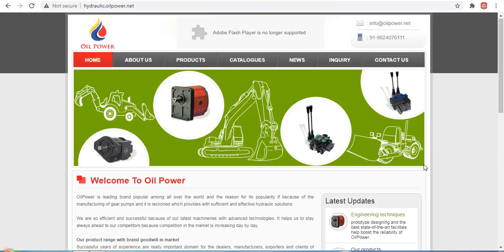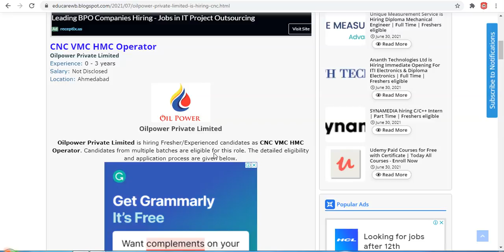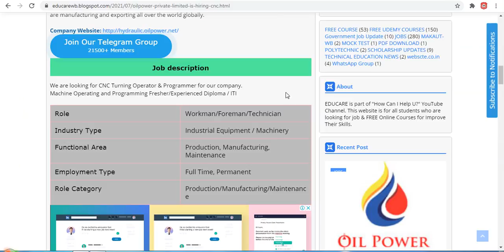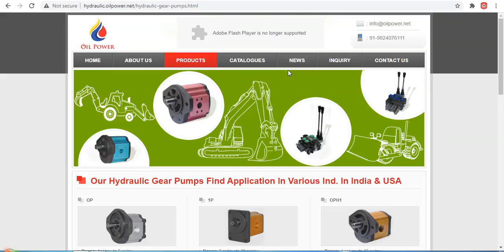Oilpower Private Limited is Hiring CNC VMC HMC Operator - Diploma /ITI Fresher & Experienced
Oilpower Private Limited is Hiring CNC VMC HMC Operator - Diploma / ITI Fresher & Experienced eligible

Unique Measurement Service is Hiring Diploma Mechanical Engineer | Full Time | Freshers eligible👇

✔️HYOSUNG INDIA PRIVATE LIMITED Hiring Diploma Associate Trainee - Freshers Eligible | Full Time

Focus Energy Limited Hiring Diploma/B.Tech  Mechanical & Electrical Fresher Eligible | Oli & Gas

📳Our Official Android App🔰Now Available on Play Store🔰
🔰WBTE - West Bengal Technical Education

AICTE Internships || Government of India Jobs | Full Time Job for Indian Students Apply

 trainee mechanical engineer job description trainee marine engineer jobs
 graduate engineer trainee mechanical jobs,
 diploma engineer trainee jobs
 graduate engineer trainee electrical jobs
 graduate engineer trainee mechanical jobs in chennai
electrical trainee engineer job, junior electrical

@WEST BENGAL TECHNICAL EDUCATION   @Krishna Ghosh